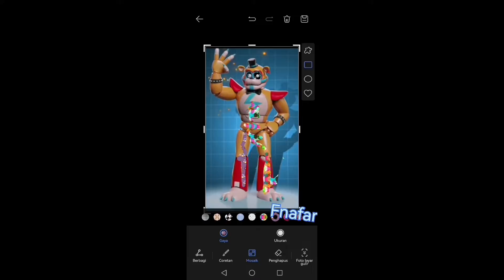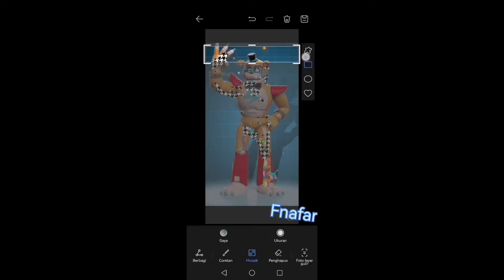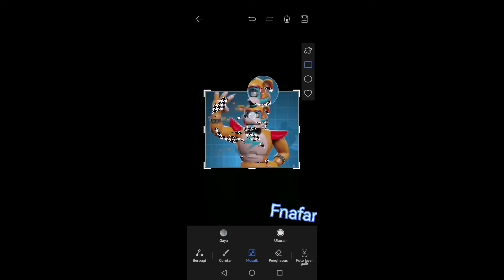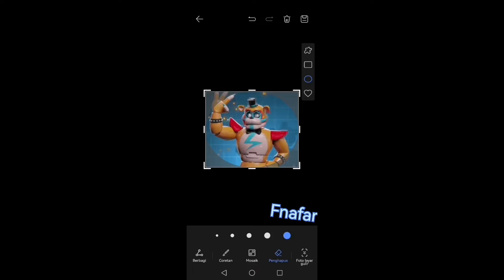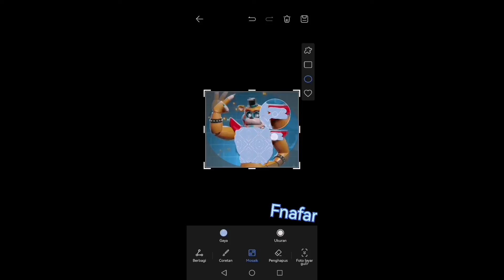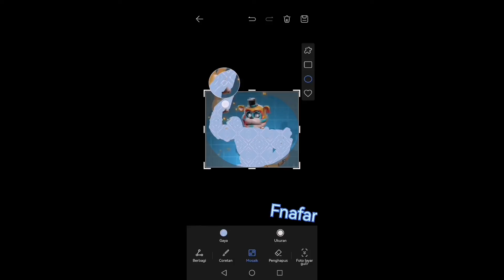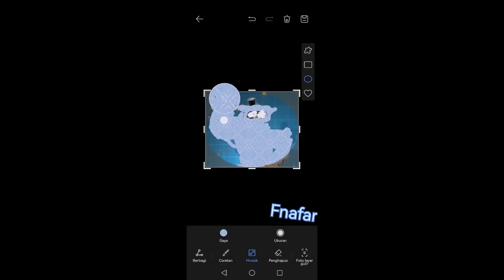15 April 2022